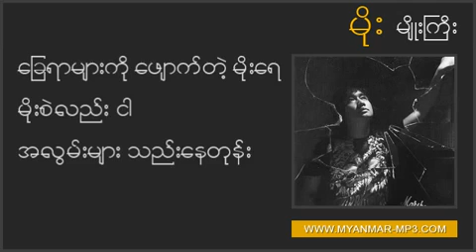Moe (Rain) by Myo Gyi .mp4